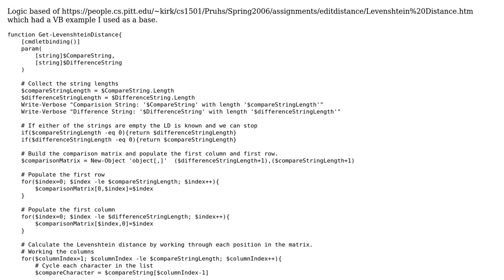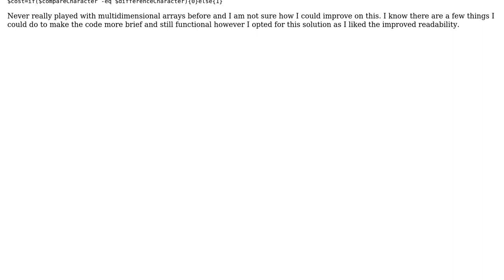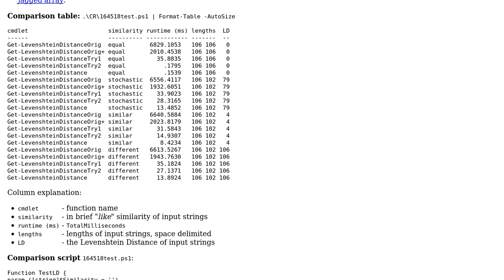Code Review: Get Levenshtein Distance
With thanks & praise to God, and with thanks to the many people who have made this project possible! You are responsible for your own actions.